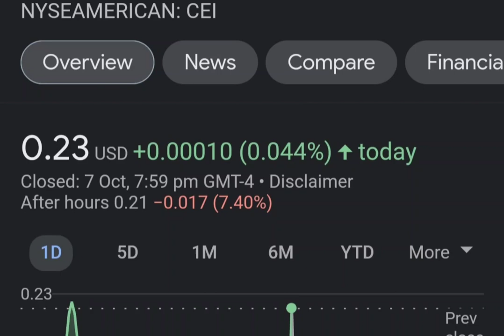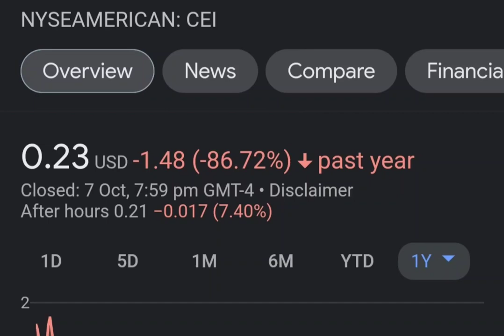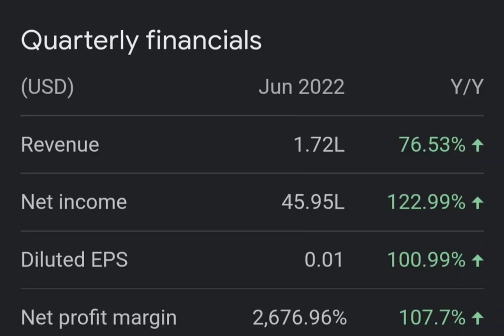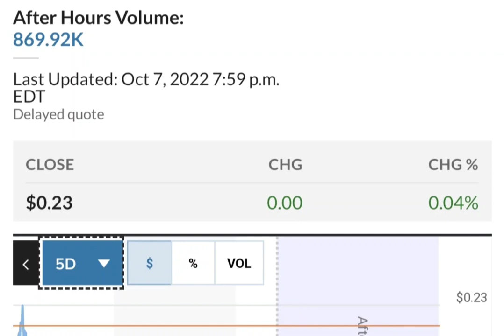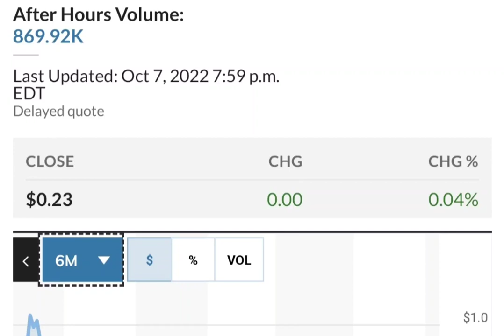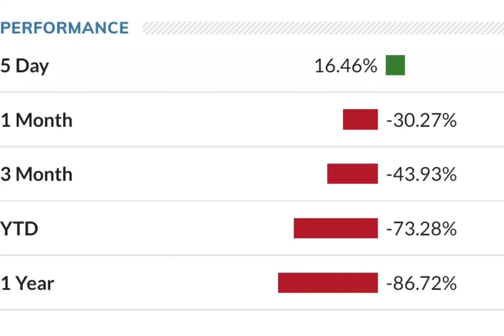THE BIG COMEBACK OF CEI SHORT SQUEEZE ! CAMBER ENERGY CEI STOCK ANALYSIS CEI SHORT SQUEEZE